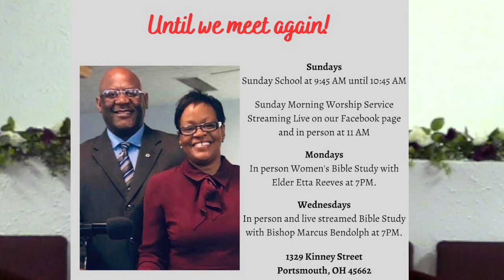"I Got to Do What I Got to Do" -I Corinthians 2:6-8